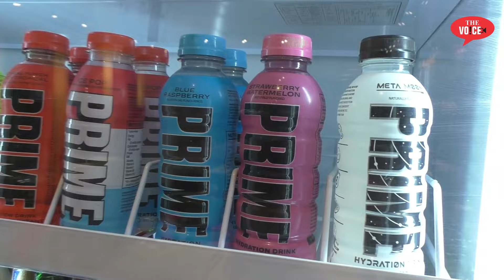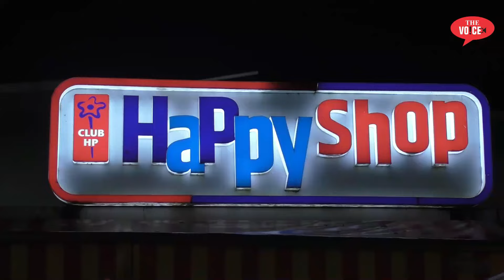Bhiwandi East में खत्म होगी Pani की समस्या | 1Cr की निधि से बदले जाएंगे सभी Damage Pipe